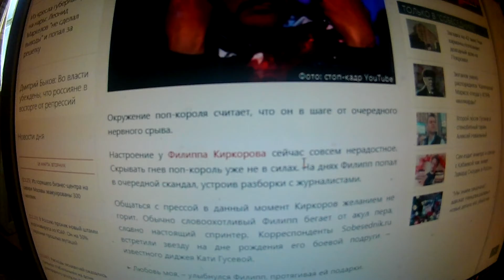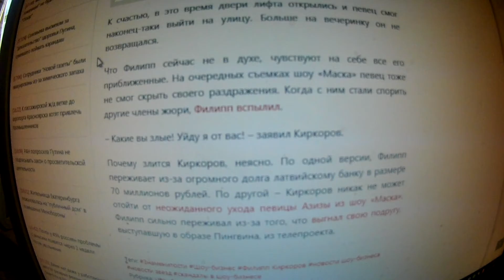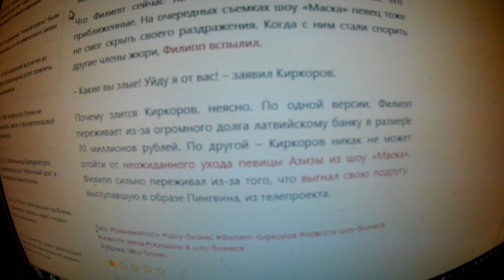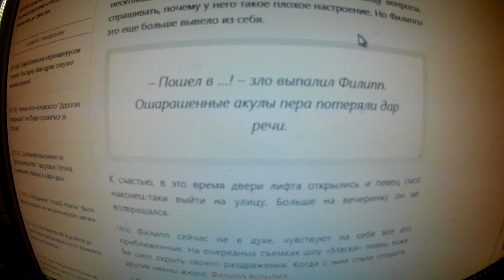"Пошел вон!": разъяренный Киркоров устроил в лифте новый скандал